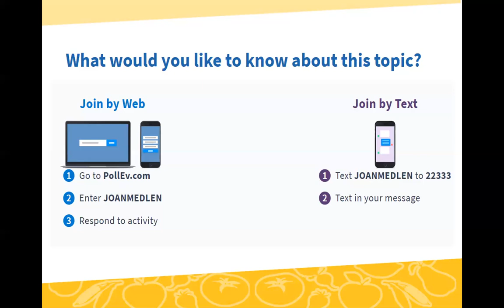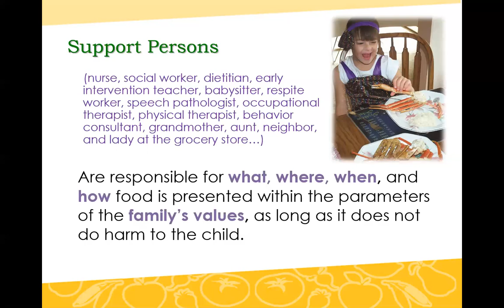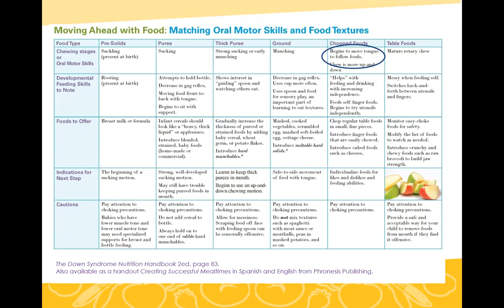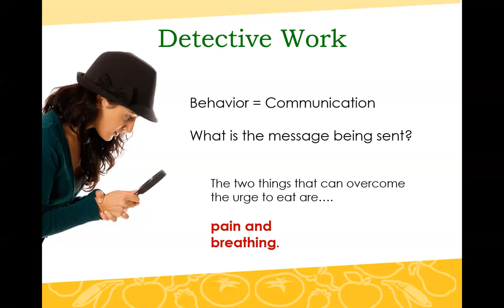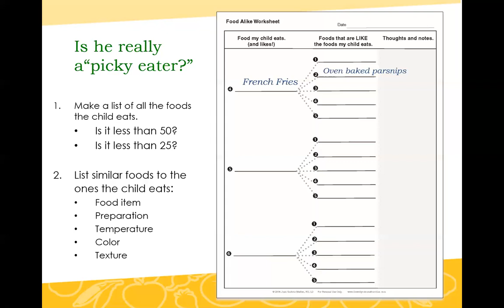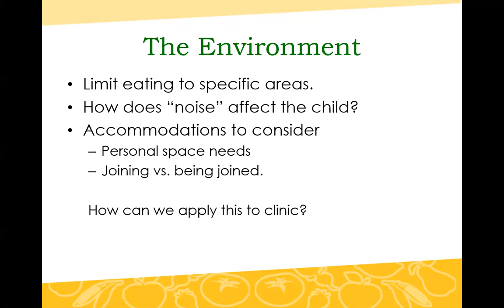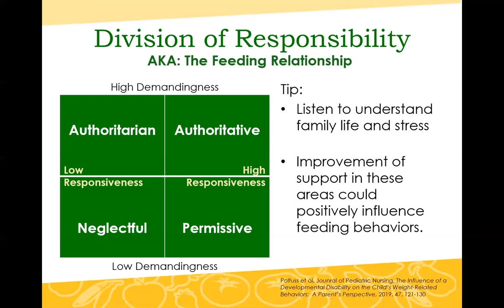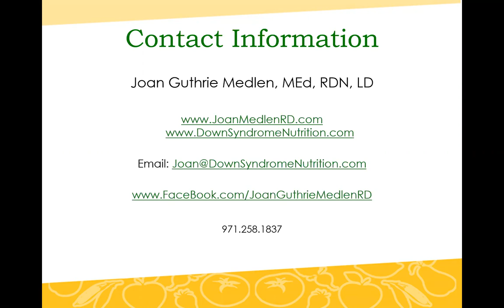November 24, 2020 Oregon WIC LAWN Meeting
Presentation: Trust Builds Temerarious Tasters by Joan Guthrie Medlen, MEd, RDN